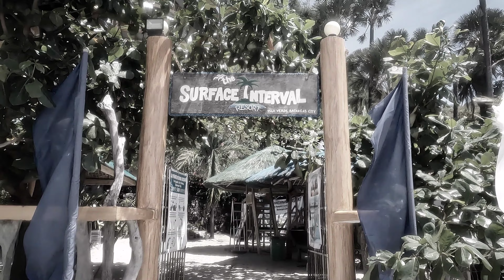Blackfish & Verde Island dives - March 22'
Recreational dives at verde and blackfish